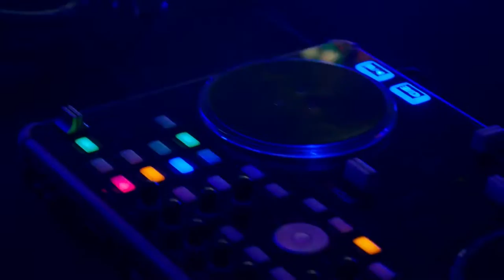Apollo Road in Belfast - EDM & Dance Music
All the EDM & dance music on Azinity Music is originally created by us. Azinity Music owns the copyright to these original EDM & dance music works.

All our EDM & dance music licences are Creative Commons Attribution 4.0 International Public Licences (CC BY 4.0). You are free to copy, redistribute in any medium or format, remix, transform, and build upon our music for personal and commercial use. But you must give credit by following the attribution instructions below, and indicate if changes were made to our EDM & dance music works.

We’ll revoke your freedoms if you don’t follow the licence terms.

Attribution Instructions:
1. Copy and paste the full text and links below in the description of your work
2. Link “the music” to its YouTube music video.